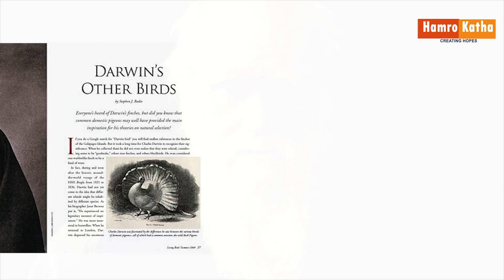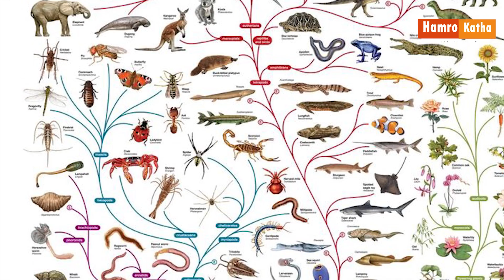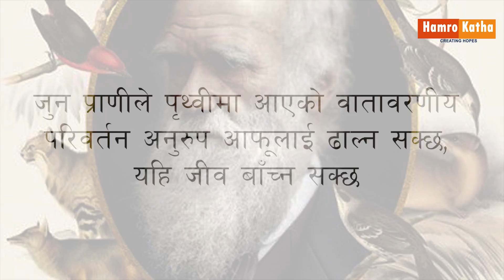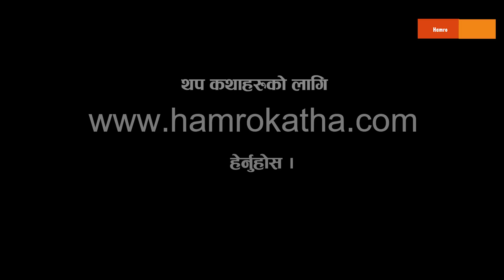चार्ल्स डार्विन : जसले पत्ता लगाए हाम्रो विगत | Charles Darwin | Hamrokatha.com